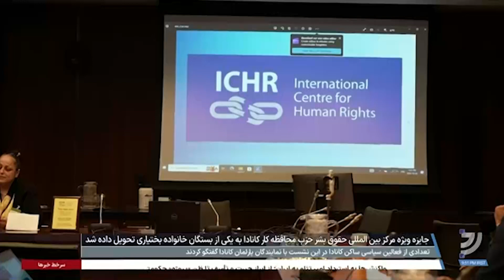اهدای جایزه سال ۲۰۲۳ مرکز بین‌المللی حقوق بشر کانادا به منوچهر بختیاری